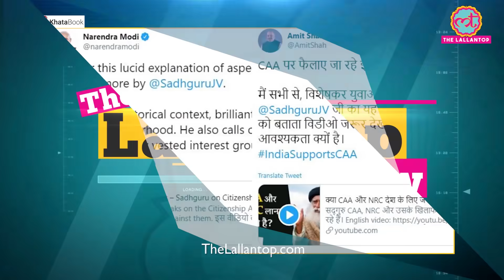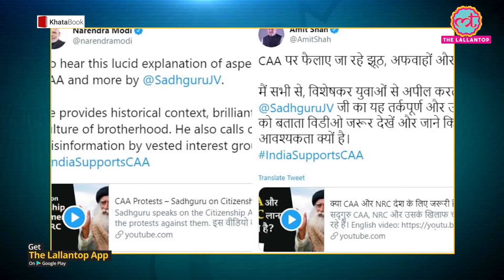JNU Violence के बाद VC के बयान, Mumbai में Free Kashmir के Poster पर बवाल, कौन हैं Pinky Bhaiya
Protests were held in many Indian cities after masked goons attacked students and teachers at Delhi's Jawaharlal Nehru University on Sunday night. RSS's student wing, Akhil Bharatiya Vidyarthi Parishad (ABVP), is being widely blamed for the horrific attack. The Delhi Police has come under fire for doing little to control the assailants, ongoing investigation of the JNU violence, political reactions, and protests taking place across India. JNU Pro-Vice-Chancellor Chintamani Mahapatra has called the violence surgical strike.